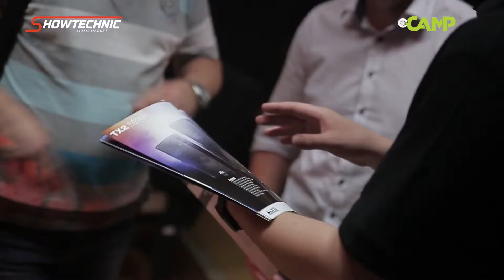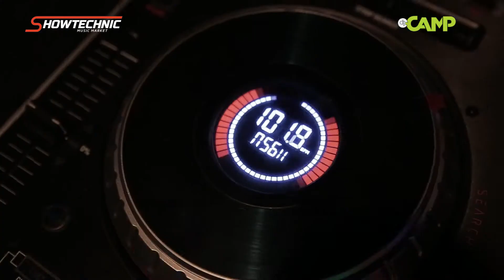DJ Camp & Showtechnic Open Day / Bratislava 2018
V našom hlavnom meste sa 30.mája 2018 konal jeden z najobsažnejších workshopov DJ CAMP.
Event začínal už popoludní zaujímavou prezentáciou zvuku a svetla o ktorú sa postaral Showtechnic, Music market s. r. o.
Hostia: Richard Reynolds / Slovenský ochranný zväz autorský / Stevie Yooneek / Seta label